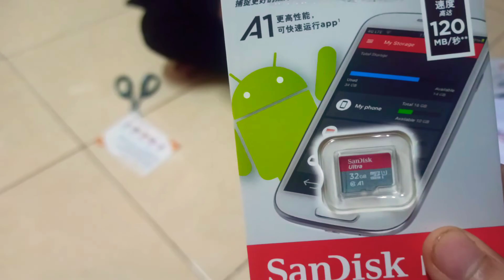unBoxing SJR F11 Pro 4K Murah Meriah tapi tidak murahan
Berikut Detail Spesifikasi SJRC F11S 4K RPO Professional Drone Dual Anti-Shake Self-Stabilized Gimbal+EIS 4K

Fungsi:
GPS, Pengenalan gambar, penerbangan titik arah, kontrol gerakan.
Model produk: SJRC F11S 4K PRO
Kamera: Gimbal Self-Stabilized Dua sumbu + EIS 4K
WIFI: 5G
Resolusi Video Telepon: 1290*720P
Resolusi video kartu SD: 3840*2160P
Foto ponsel+foto kartu SD: 3840*2160P
Kecepatan bingkai: 30fps
Kartu SD: 32G hingga 128G (tidak termasuk)
Baterai Drone 11.1V 2500mAh
Waktu pengisian: 5 jam
Jarak kendali jarak jauh: 1500M
Jarak WIFI: 1200M
Waktu penerbangan: 30 menit
Ukuran produk: Dilipat: 450X405X80MM Dilipat: 176X105X80MM
Berat produk: 585 gram
Berat paket: 2kg

Daftar Paket:
1 X Kamera SJRC F11S 4K
1 X Pengendali Jarak Jauh
1X Tas SJRC
4 X Bilah Baling-Baling
1 x Kabel USB
1 x Obeng
1 x Manual
12x Baut
Free Micro sd 32gb